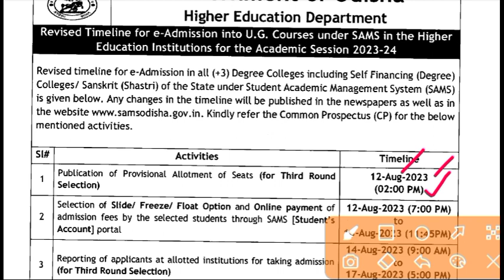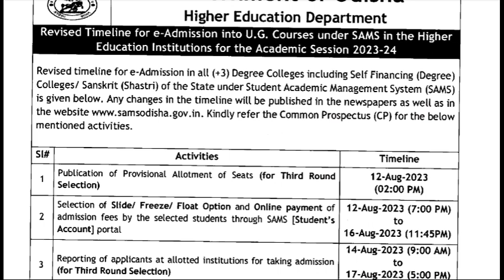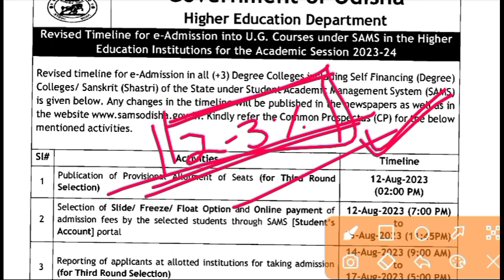+3 3rd Round Selection List Publish Date and exact timing, Cut off mark, Selection Status 2023